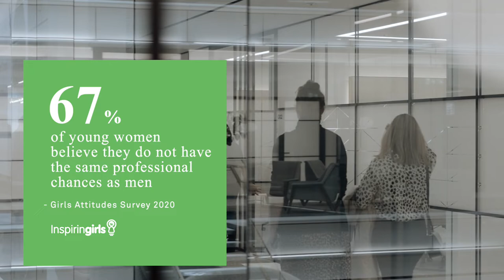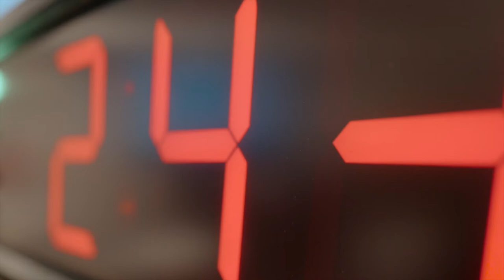Inspiring Girls UK x BNYM Investment Management Speed Networking event with Challney High School